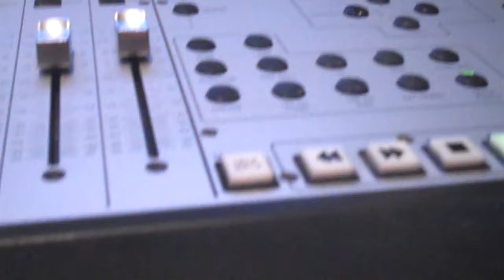Brian Culbertson's BCXII Video Blog 71 (Euphonium2)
Here's part 2!! This time, Scott Steiner is in the recording booth laying down the euphonium!!! Awesome!